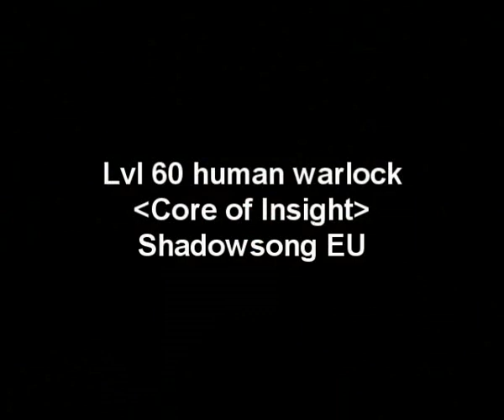ashen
World of Warcraft Vanilla Warlock PvP